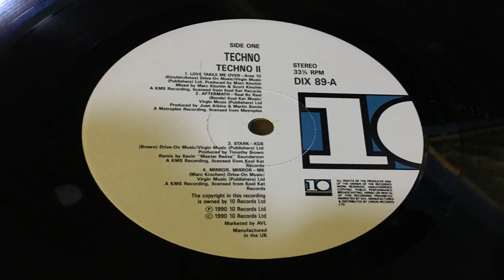KGB (2) - Stark (1990 Vinyl)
From: Various - Techno 2: The Next Generation

Label: 10 Records - DIX 89
Series: Techno (3) - 2
Format: Vinyl, LP, Compilation
Country:UK
Released:19 Mar 1990
Genre: Electronic
Style: Techno, House